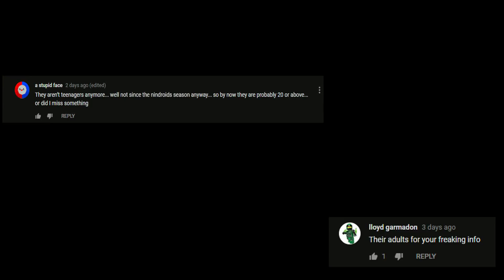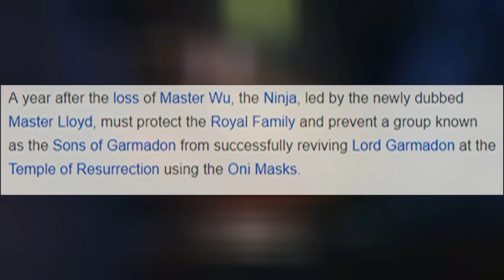Ninjago: Basically, Ages